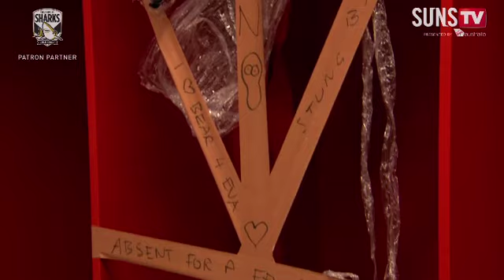SUNS TV: Favourite SUNS - With Jesse Lonergan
Jesse Lonergan hosts this week's show, presented by Southport Sharks.